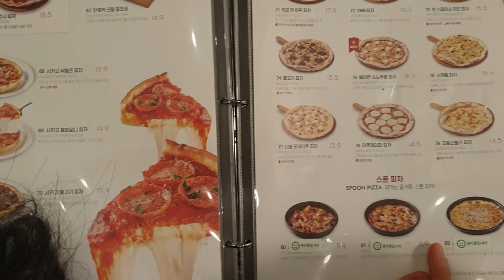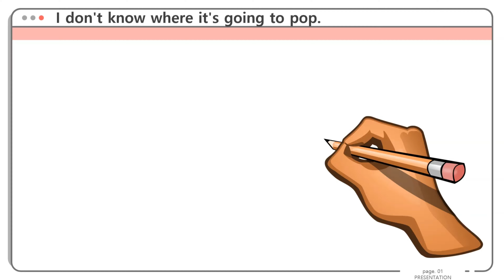🍬크림 소스 베이스의 맛깔 난 스파게티🍒🤣토마토소스 소갈비인줄🤣먹방 mukbang eating show (feat. 라라코스트)